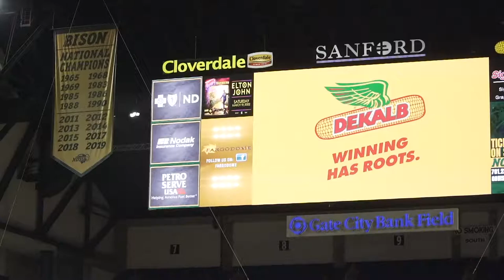FB Highlights vs. NDSU